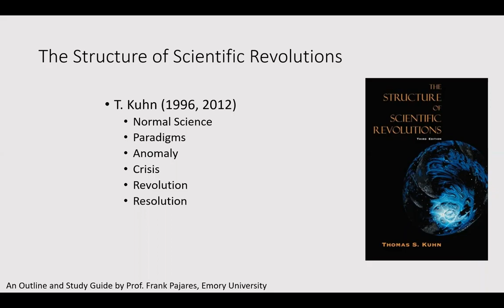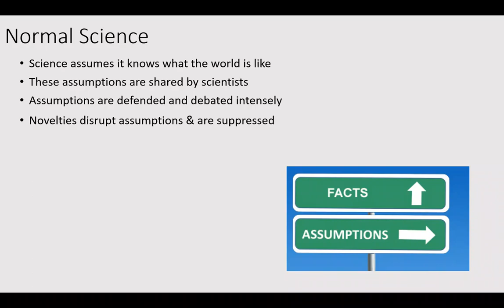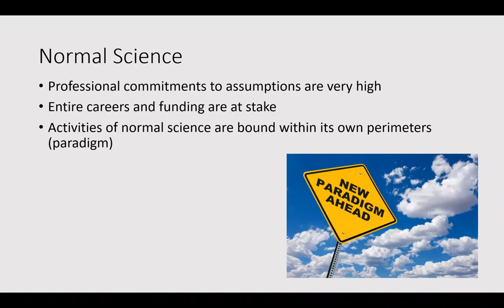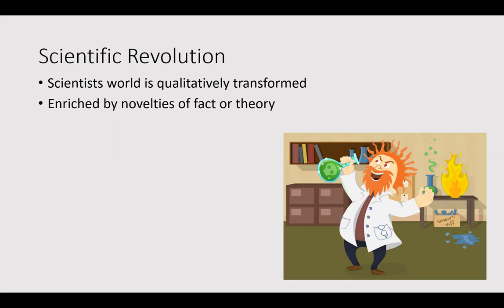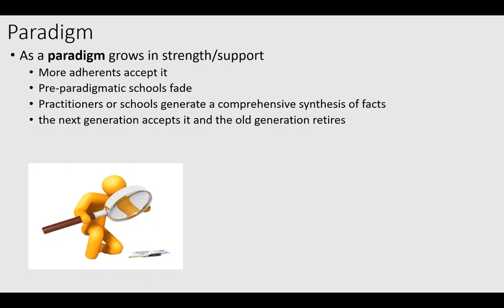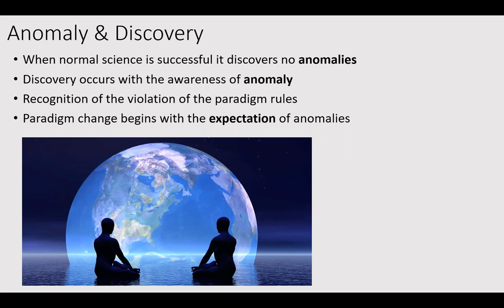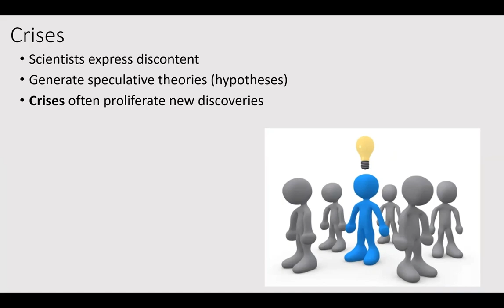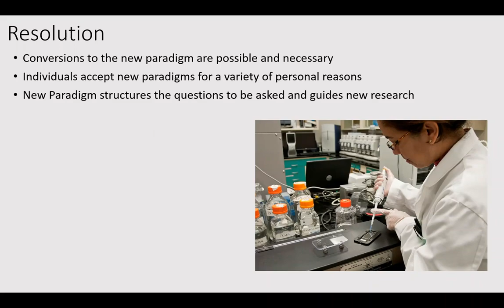Structure of Scientific Revolutions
What is science and how does it work? Professor Brian Wygal guides you through the History of Anthropological Theory in this series of videos. Video 2 of 14. Review of Thomas Kuhn (1996) The Structure of Scientific Revolutions 3rd ed. The University of Chicago Press, Chicago.  ISBN  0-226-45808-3 (or 2012-4th edition, ISBN 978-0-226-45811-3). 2nd Edition.

Full screen format. Best if played at 1.5x.

Reviews of foundational texts and primary research from professionals.